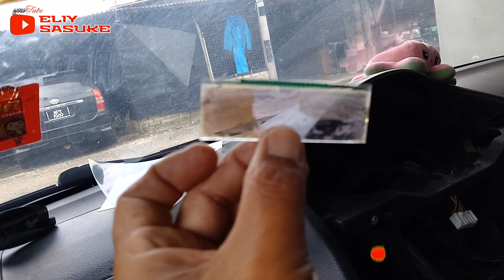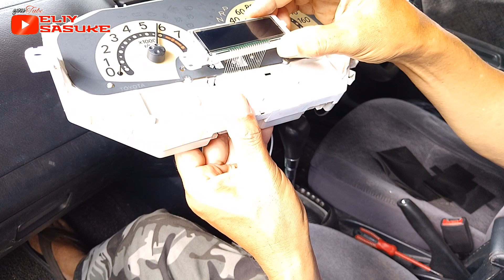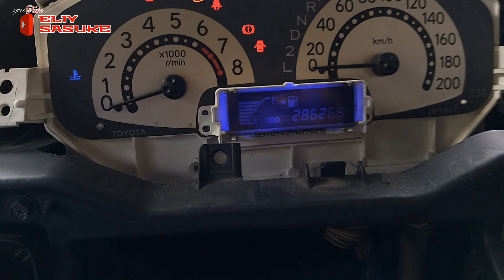Cara baiki dan punca LCD meter minyak Toyota Vios jadi kabur dan tak jelas